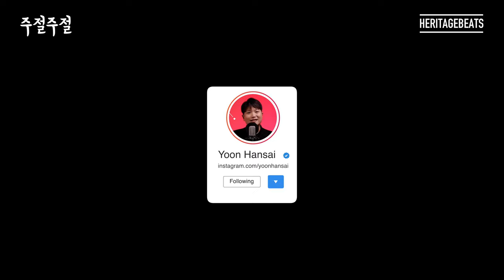[주절주절] 분신사바로 6개월동안 귀신이랑 친구한 이야기 (납량특집)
근거없고 쓸데없는 이야기 [주절주절]